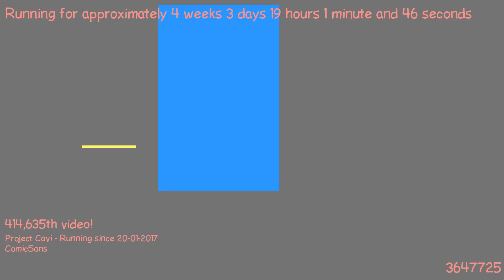1487696763 - Webdriver Cavi - F_0